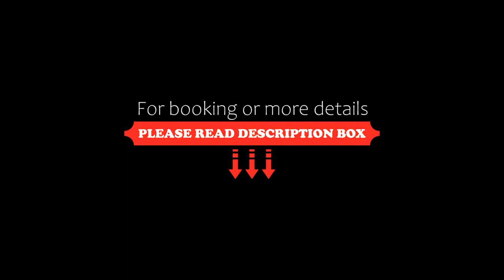Two-Bedroom Holiday Home in Dronningmolle, Dronningmølle, Denmark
About Property:
Situated in Dronningmølle, within 47 km of Dyrehavsbakken, Two-Bedroom Holiday Home in Dronningmolle offers accommodation with air conditioning. Featuring free private parking, the 4-star holiday home is less than 1 km from Dronningmølle Strand. Outdoor dining is also possible at the holiday home.

With free WiFi, this 2-bedroom holiday home features a flat-screen TV, a washing machine and a fully equipped kitchen with a dishwasher and microwave. The accommodatio...
Property Type: Hotel
Address: 3120 Dronningmølle, Denmark
Searching For
1. Two-Bedroom Holiday Home in Dronningmolle - Dronningmølle - Denmark
2. Two-Bedroom Holiday Home in Dronningmolle - Dronningmølle - Denmark Address
3. Two-Bedroom Holiday Home in Dronningmolle - Dronningmølle - Denmark Rooms
4. Two-Bedroom Holiday Home in Dronningmolle - Dronningmølle - Denmark Amenities
5. Two-Bedroom Holiday Home in Dronningmolle - Dronningmølle - Denmark Offers and Deals
Audio Credit:
Track Title: Subway Dreams
Artist: Dan Henig